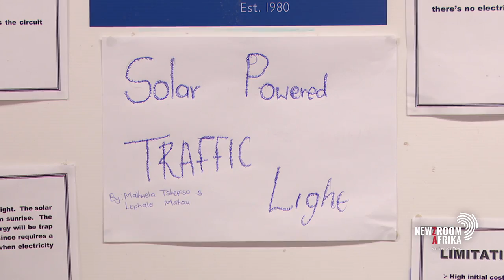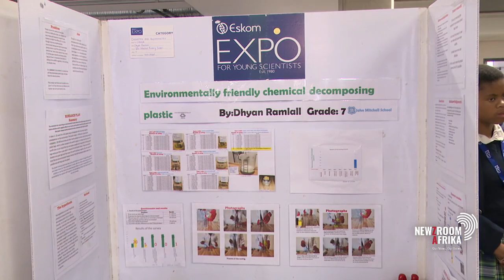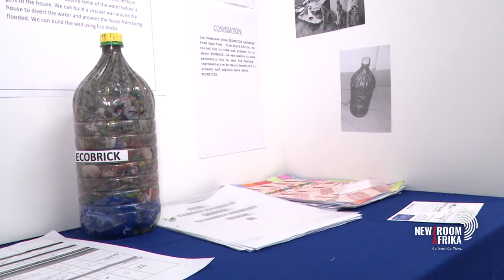Fun for budding scientists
It's been a day of fun for budding scientists at the ESKOM Expo for Young Scientists, hosted by Wits University.

The initiative brings together Gauteng primary and high school pupils to showcase their scientific work.

The Eskom Expo for Young Scientists aims to cultivate and nurture creativity among young minds.

Newzroom Afrika's Katleho Sekhotho has the story.